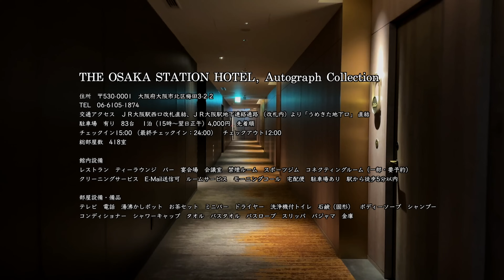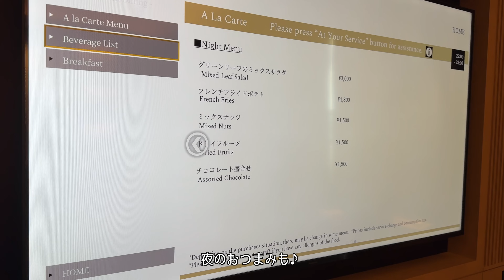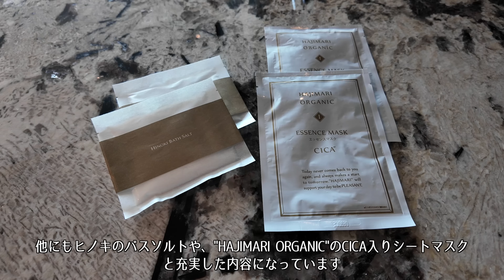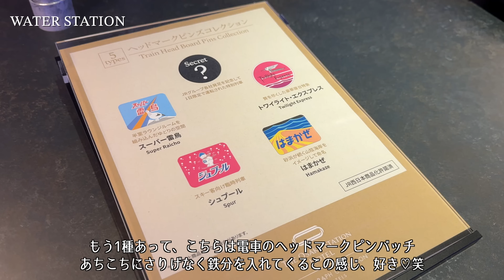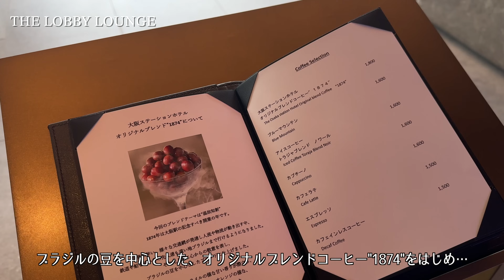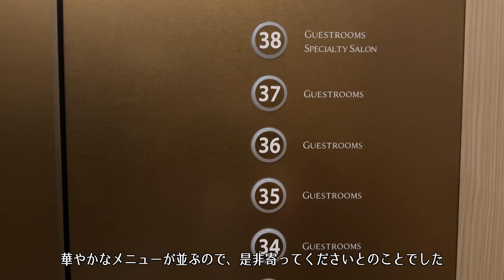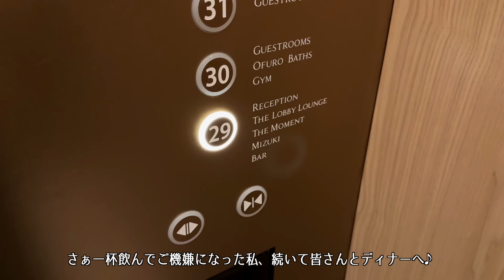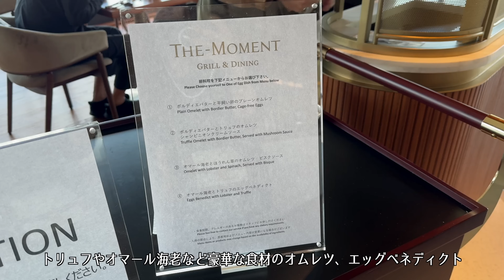【ホテル宿泊記】新規開業 大阪ステーションホテル宿泊記 | JR大阪駅直結のマリオット系ラグジュアリーホテル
※大阪ステーションホテルに撮影協力をいただいております

こんにちは☺️
今回は、大阪駅に新たなマリオット系ラグジュアリーホテルが誕生とのことで
記念すべき開業日にお邪魔して来ました。
館内を隅々までご案内いただき、友人のスイートルームも拝見♪
あちこちに鉄道好きがワクワクしちゃう隠れ要素が散りばめられ
最上階のスペシャリティサロンはとっても贅沢な空間
OFUROという名の大浴場もあり、かなり楽しいホテルでした。

ディナー、朝食…
と参考にしていただけますと嬉しいです✨

THE OSAKA STATION HOTEL, Autograph Collection

概要欄に記載しておりますメール、またはInstagramのDMにてお寄せください

0:00 opening
0:35 check-in
3:00 room tour
11:00 facility walk
17:20 restaurant
19:50 speciality salon
21:25 room tour (suite room)
23:20 speciality salon (cocktail time)
25:00 dinner
28:20 next day
28:55 breakfast
32:35 check-out